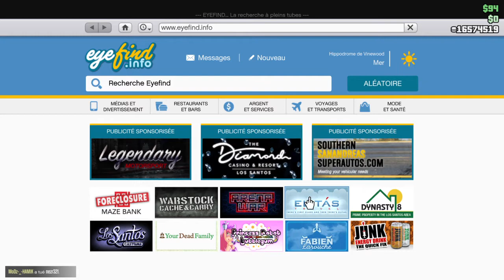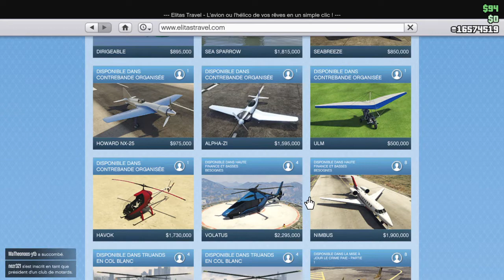CanalJimy | GtaOnline | Casino la roue 8.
VoixOff Tu fais quoi Jim?
Jimy: Vais voir la roue c'est l heure.